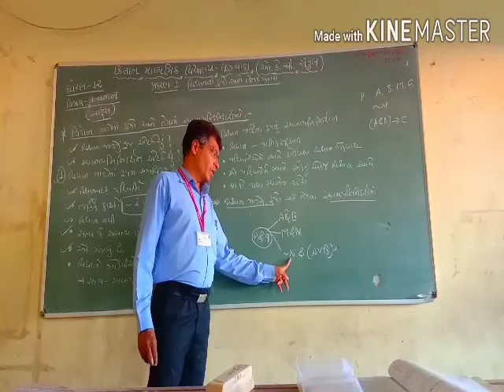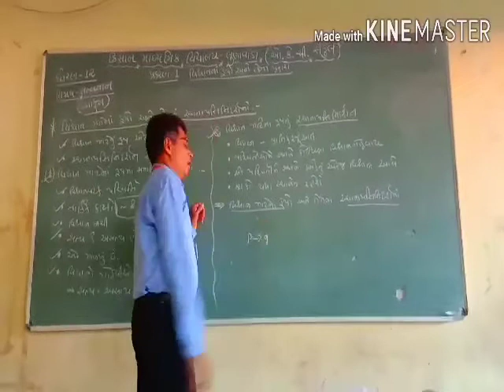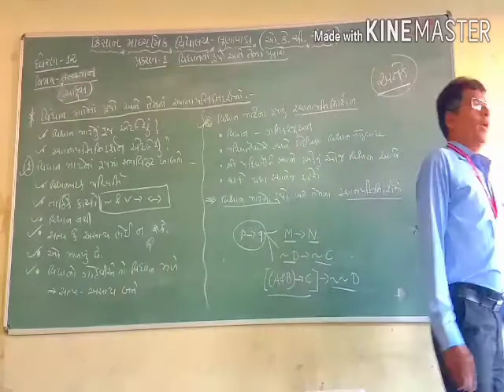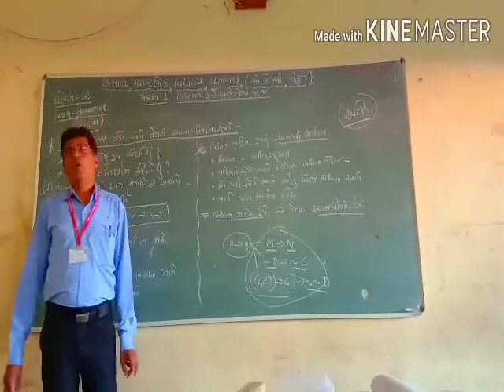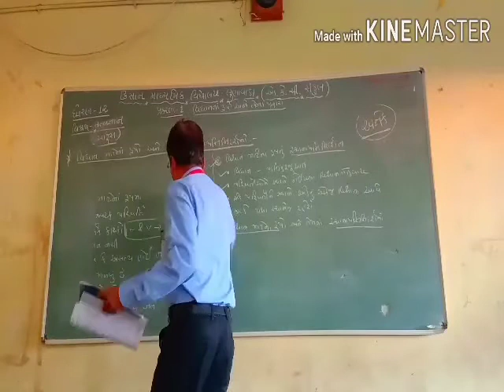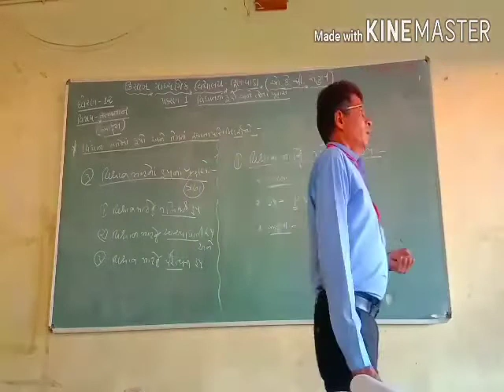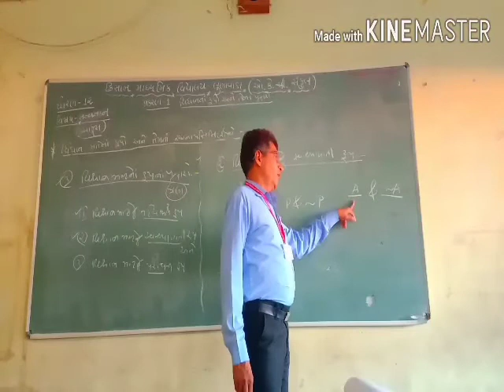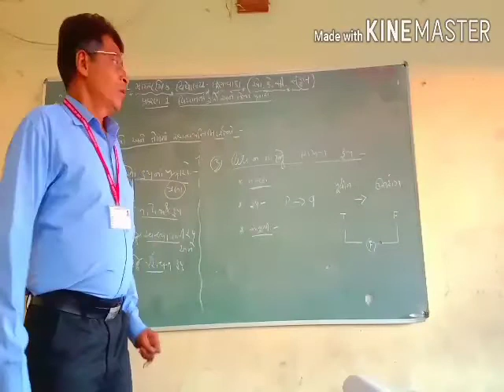Std 12 Arts Philosophy ch 1 Part 10